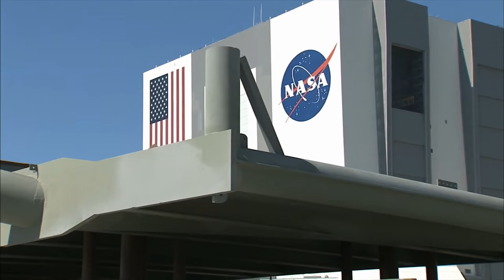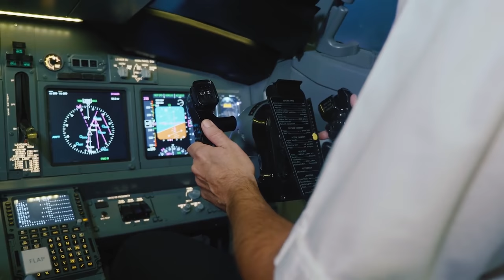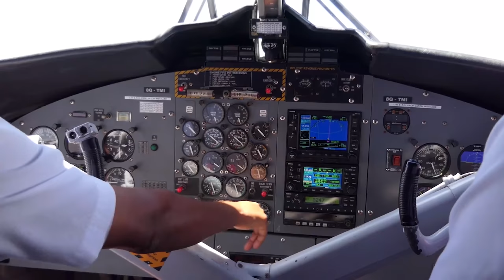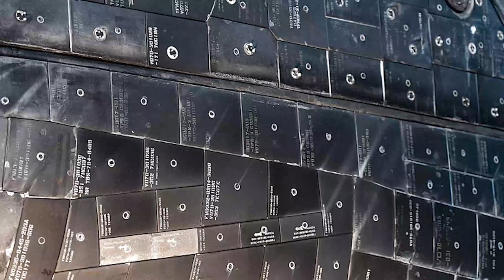Why Building A Space Plane Is Nearly Impossible (Physics Explanation)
Every Sci-Fi movie shows our heroes traveling in futuristic planes straight into space. Not only is this a dream of space enthusiasts around the world but also rocket scientists who can actually make it possible. However, building a space plane is way harder than building a traditional rocket due to a variety of reasons. First of all, planes rely on the atmosphere to generate lift and their jet engines rely on oxygen to perform combustion. Given that space doesn't have either of these, scientists have to modify planes quite heavily to have them successfully operate in a vacuum. Aside from the atmosphere problem, space planes undergo extreme heat during various portions of their flight. Thermal issues proved to be one of the biggest shortfalls of the Space Shuttle, and this is still the case today. This video explains the various physical limitations of flying a plane into space and why building a space plane is nearly impossible.

Timestamps:
0:00 - Space Planes
0:55 - Lack Of Lift
3:46 - Rocket Engines vs Jet Engines
5:09 - The Problem With Rocket Planes
8:42 - North American X-30 & X-43
9:36 - The Truth About Space Planes